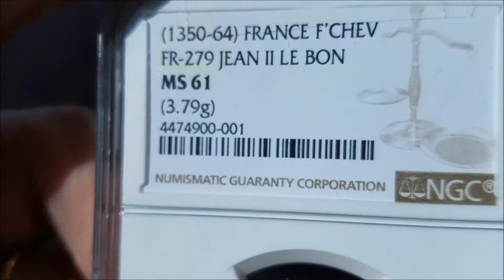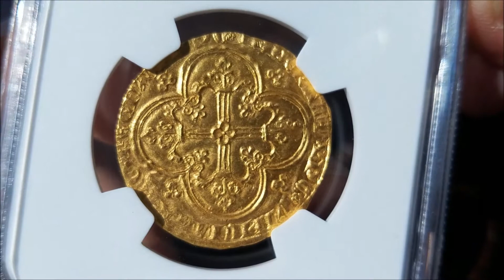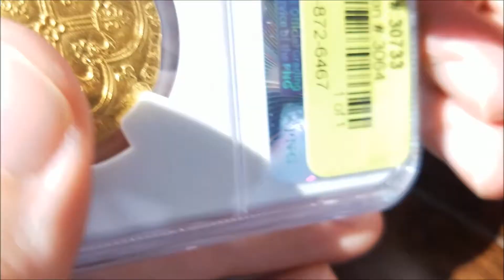Hundred Years War King Jean II "le Bon" Captured at Battle of Poitiers 1356